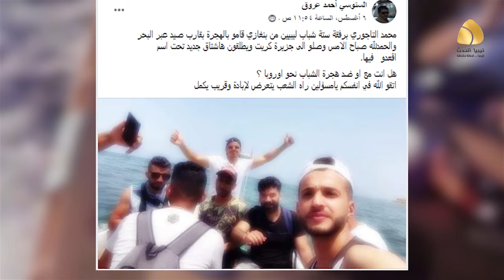تركيا وملف الهجرة مجددا ولكن هذه المرة في ليبيا